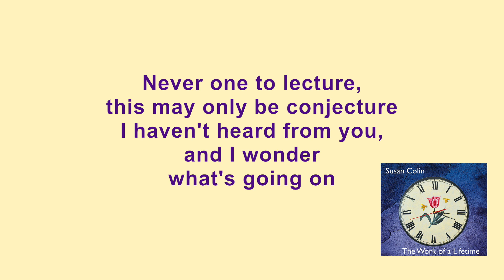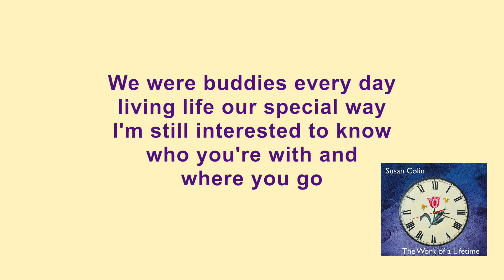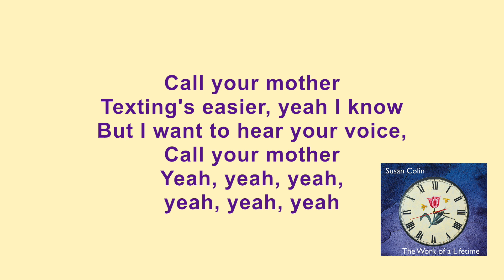Call Your Mother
For anyone with grown children, this is for you.